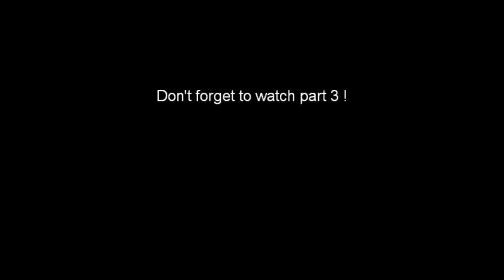Utopia: Fire and Ice - Video Montage 2 of 3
Utopia: fire & ice - Saturday 19th February at acer arena
Part 2 of 3 - Ice arena (uk hardcore room)

In this video: Dougal , S3RL , Weaver, squad-e